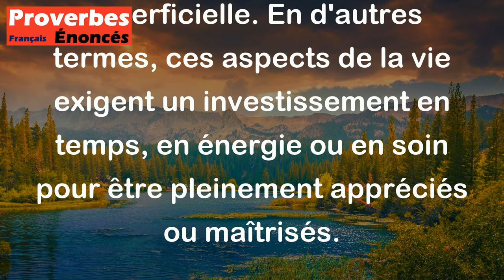Proverbe Provençal - Le jeu, le lit, la femme, le feu ne se contentent pas de peu.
Ce proverbe provençal signifie que le jeu, le lit, la femme et le feu sont des éléments qui demandent une attention particulière et ne peuvent pas être pris à la légère. Ils nécessitent tous une certaine implication et ne peuvent pas être traités de manière superficielle. En d'autres termes, ces aspects de la vie exigent un investissement en temps, en énergie ou en soin pour être pleinement appréciés ou maîtrisés.